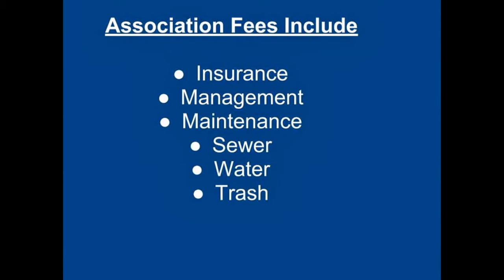Garden Plaza Condominiums For Sale 921 Park Place Ocean City NJ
Current list of condos for sale at Gardens Plaza.
Located right on the famous Ocean City boardwalk, the Gardens Plaza offers spectacular ocean views. Enjoy relaxing evenings watching the sunsets or ocean views with your morning coffee from your spacious balcony. You'll spend countless hours by the lovely heated ocean front pool. Other amenities include fitness center, 24/7 security & Community room.